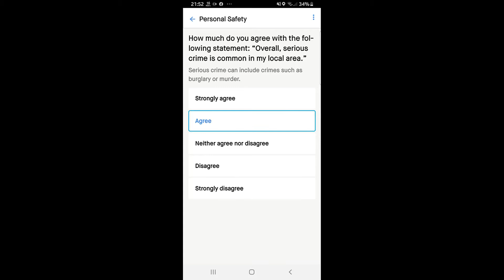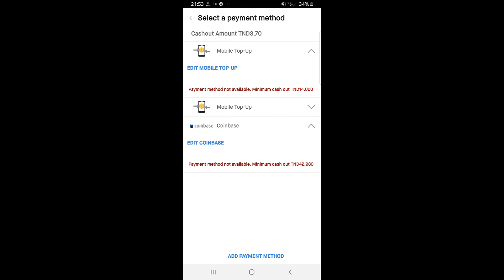أحسن طريقة للربح رصيد في الهاتف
PREMISE:EASIEST WAY TO EARN-أحسن طريقة للربح

Earn rewards by completing simple tasks! Share an opinion or take photos in and around your city to help your community and earn rewards in your spare time!

Premise is a task marketplace app that helps you earn rewards for simple tasks. Take surveys, share local information like construction zones or the price of milk, and share pictures of your city to earn top rewards. Making rewards with Premise really is that simple.

Premise’s tasks feature local questions and surveys relevant to your city. Get rewards for sharing information important to you and the people in your neighborhood – it’s like getting rewarded for doing a public service!

Premise’s task marketplace is always growing, which means there are tasks for everyone. Earn rewards every day by sharing your local knowledge as a Premise Contributor.

PREMISE FEATURES

MAP YOUR COMMUNITY
- Get rewards while you capture what’s happening in your community.
- Earn rewards for sharing insights that reflect your reality, your thoughts and your community.
- Make real rewards for sharing information relevant to your city, from traffic jams to local events to supermarket sales.

EARN REAL REWARDS
- Earn rewards from tasks and photos.
- Choose tasks that fit your lifestyle based on how much time you have.
- Earn more when you do more!

- Get rewarded for your insights - your opinion matters.
- Surveys for organizations and community leaders that value your feedback.
- Premise makes it easy to capture and share your thoughts.

- Earn real rewards by sharing real data to drive real change.
- Join Premise’s growing network of thousands of Contributors around the world.
- Complete tasks every day to help make policies, products or services better for everyone.

Earn rewards by sharing local information, your opinions and survey answers with Premise today!

Task availability is based on the needs of organizations we are working with and can change frequently.

Thank you for being a Premise Contributor!